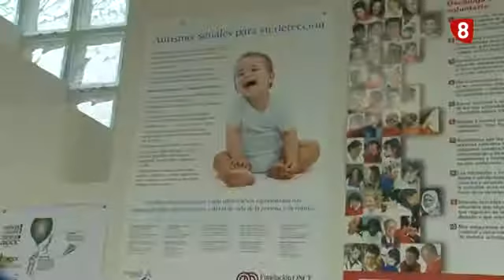Inauguración de la Sede de la Asociación Plataforma del Voluntariado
La colaboración entre administraciones y el empeño de los voluntarios ha hecho posible que desde hoy la Asociación Plataforma del Voluntariado cuente con una nueva sede. Está ubicada en la calle Gaspar Arroyo y podrán hacer uso de ella las 15 asociaciones que forman parte de la plataforma.